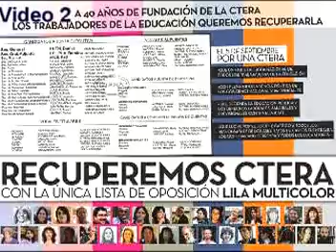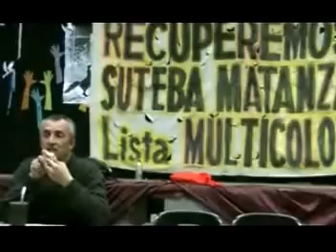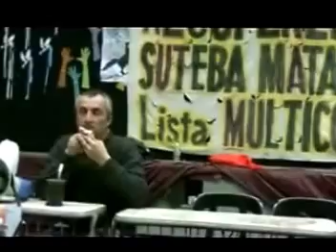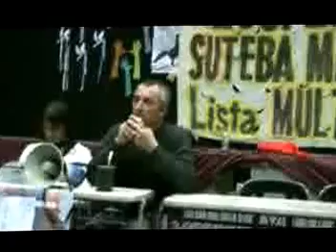Daniel Huth en SUTEBA Matanza elecciones CTERA 2 sep 2013 video 2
video 2 En la ocasión de la reunión de fiscales en la ex media secundaria Nº 20  de San Justo este lunes 02/09/2013 para las elecciones nacionales docentes para la Confederación de trabajadores de la educación de la Argentina -- CTERA  - este jueves 05/09/2013, contamos con la presencia del primer candidato  a secretario general por la Lista Lila Multicolor: a saber Daniel Huth, del gremio de ATEN Neuquén. Fue presentado por nuestra secretaria general de SUTEBA La Matanza Romina del Plá. También fueron presentados los candidatos que por la Matanza van integrando la lista como las estimadas compañeras Alicia Bello de amplia trayectoria de lucha docente, como 5ª vocal, y Silvia Martin como 6ª vocal, destacada de la modalidad de pedagogía social y psicología comunitaria que es nuestra actual secretaria de salud, un lugar clave por los reclamos del vaciamiento de nuestra Obra social IOMA, y los desmanejos y abusos de la prestaría médica que contrata la Dirección General de Cultura y Educación de la provincia de Buenos Aires.  Daniel Huth paso revista a la lucha de los docentes patagónicos, y protagonismo que tuvieron en la resistencia a la intromisión de la multinacional petrolera Chevron por el vaciamiento que ha habido de la YPF desde el gobierno nacional. El caso es que es destacar la historia de nuestra CTERA fundada en la en 1973 al calor de los avances de las luchas docentes en la superación del reconocimiento como trabajadores y no vocaciones sin derechos ni participación de los destinos y garantías por la educación pública, en el desarrollo de paradigmas sindicales que arrancaron con la conquista del estatuto del docente, y los debates de las diversas corrientes políticas, que hoy explican el mapa de la lucha docente por recuperar nuestros sindicatos. Toda vez de que esta fresca en la memoria la pasividad de la conducción Celeste de Stela Maldonado que ha dejado las mas de las veces solos a los docentes de las provincias del interior como ocurrió con las luchas docentes de Santa Cruz. El video continua subimos la primera parte. Destacable para nosotros es la participación en la lista Lila Multicolor del compañero Alfredo Cáceres como 1er vocal, actual secretario general de SUTEBA Tigre, cuya agrupación la Verde forma parte de la Multicolor, y el F.I.T., y es hermana junto a la 4 de abril -- Lista Bermellón con Juan Carlos Maseiras de SUTEBA Lomas de Zamora y Sergio Córdova de SUTEBA Luján, a nuestra agrupación Docentes de Base de La Matanza. Andrés Machuca
Para mas información cliquea o llámanos 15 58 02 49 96 (Ángel Cáceres)